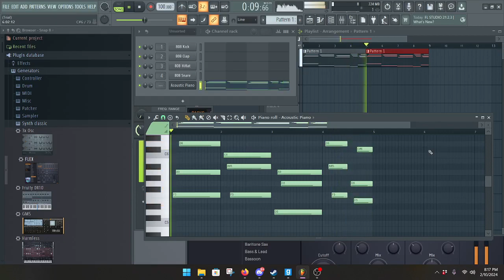Test_tone_1a